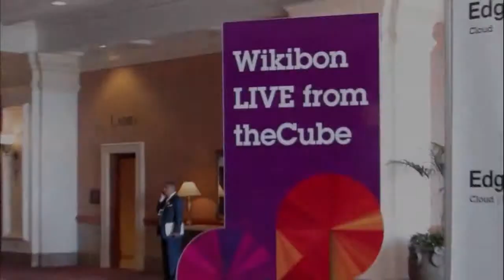Richard Swain - IBM Edge 2013 - Studio B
Richard Swain, IBM, at IBM Edge 2013 with Winston Edmondson